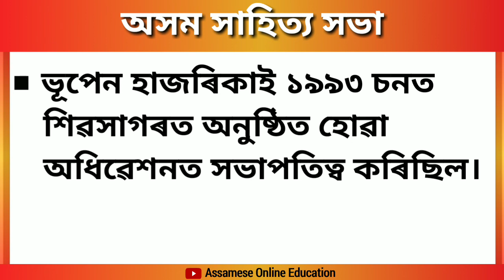Assam sahitya sabha | অসম সাহিত্য সভা | assam sahitya sabha mcq | assam sahitya sabha gk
Assam sahitya sabha | অসম সাহিত্য সভা | assam sahitya sabha mcq | assam sahitya sabha gk | all about sahitya sabha

Assam Sahitya Sabha history
Assam Sahitya Sabha annual session
Assam Sahitya Sabha literary contributions
Assam Sahitya

About this Channel - In this Channel you will get some educational video which are most important for all competitive exams such as Assam police, Assam Police SI, DC office Junior Assistant, Irigation Section assistant/Junior assistant, SSC, DHS, TET, D.El.Ed entrance, BED entrance etc.